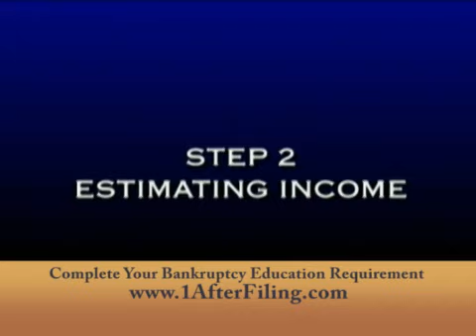Debtor Education Classes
Log on to complete your 2-Hour Financial Management Instruction Course.  This course must be completed after your bankruptcy case has been filed.  1AfterFiling is approved to issue certificates in compliance with the Bankruptcy Code.  Approval does not endorse or assure the quality of an agency's services.